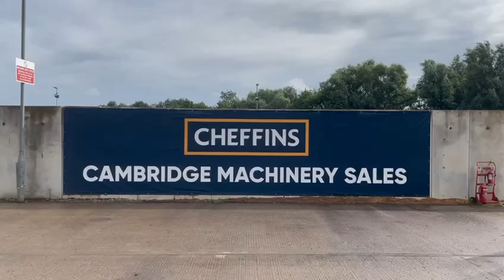Cheffins Lot 2166